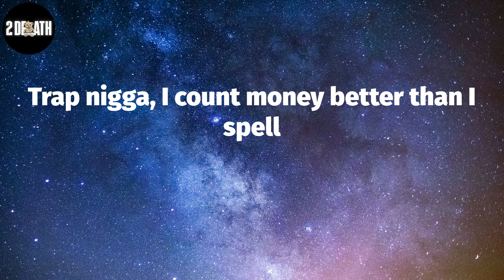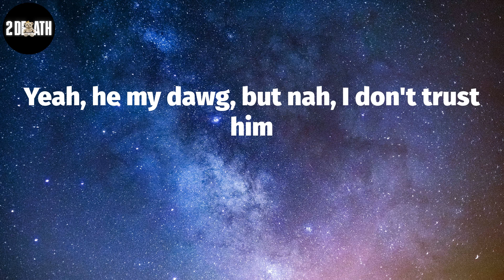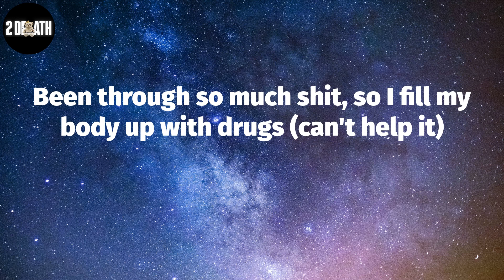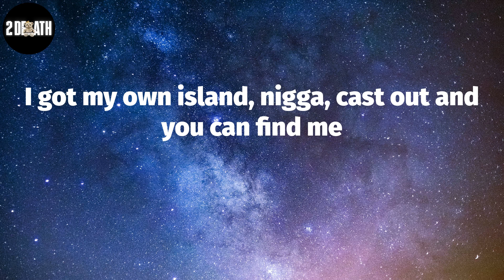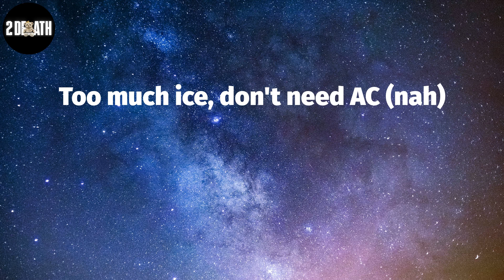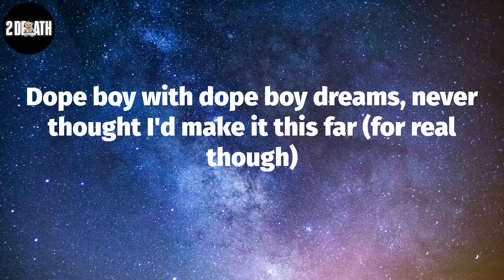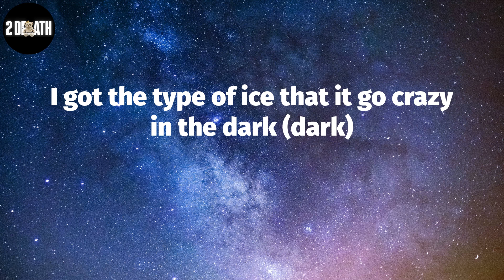Young Dolph, "Talking To My Scale" (Lyric Video)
Young Dolph, ""Talking To My Scale"" Lyrics:
(We got all the beef)
Yeah, nigga, fuck everybody, fuck everything, nigga
Get money, nigga
Run that shit up, nigga
'Til you can't run it no motherfuckin' more, nigga
All the way up, nigga
Up-up, nigga, to the motherfuckin' ceiling, nigga
Fuck these bitches
Fuck these niggas, too, fuck 'em all
Yah mean? I mean this shit, for real, for real, nigga, straight up
Ayy (ayy)
If I sacrificed myself, will I go to hell? (Huh?)
In my trap house countin' guala, talkin' to my scale (what up?)
My jewelry box havin' more water than Wisconsin Dells (water)
Trap nigga, I count money better than I spell
Came up from nothin', addicted to hustlin'
Yeah, he my dawg, but nah, I don't trust him
She a bad bitch, but she know we just fuckin'
She told me she love me, I told her, "You pluckin'"
(Cut that shit out, lil' mama) stop it
This bitch deserve a gold medal the way she suck it (shit)
Blue Louis V bucket (yeah), my chain too big to tuck it (yeah)
My blunts the size of Biggie, spendin' paper like I'm Puffy (yeah)
She fuck me, then she lucky (I swear)
Yeah, she got that super sloppy, I call that bitch yucky
Bitch, don't speak to me in public (bitch)
Fast money, fast cars, I live for this shit (bitch)
My young nigga 'nem, man, they gon' kill for this shit (bitch)
Shakin' my head, Dolph, you just too real for this shit (bitch)
My first investment was a vacuum seal, then I got rich (bitch)
Mimo can get whatever from me 'cause he never switched
Jizzle was right there with me, man, we didn't have shit
Sleepy Cuz quick to tell me, "Fuck him, he a bitch" (fuck him)
Dog ass nigga off the leash, duckin' the pigs (Dolph)
Went and found the plug, came back and told my nigga, "It's up" (it's Dolph)
We gon' ball forever and forever, straight out the mud (hey)
Been through so much shit, so I fill my body up with drugs (can't help it)
Twenty whips in front of the club, nigga, that's us (us)
I'm my own stylist, I spent millions on designers (drippin')
I got my own island, nigga, cast out and you can find me
Got more jewelry than your jeweler, nigga, I spent millions on diamonds
I put ice on everybody around me just to see 'em shinin' (yeah, yeah)
My spot got great customer service like Chick-fil-A (yeah)
Might take her to the hood, but I can't take her on a date (yeah)
Sleepwalkin' on that codeine, but I'm wide awake (yeah)
These niggas ain't fuckin' with me and I put that on Otto May (yeah, yeah)
Ain't nobody give me shit, nigga, yah mean?
I had to get out here and straighten this shit up, nigga
Get this shit the hard way, yah mean?
I had to figure this shit out, nigga, yah mean?
Just me and my real niggas, yah mean?
Nigga, you ain't eat off the floor with us
Nigga, you ain't eat out the garbage, nigga, yah mean?
You wasn't there, nigga, you wasn't there with us, nigga
We had to get it how we lived, nigga, I put this shit on Otto May
Nah, I ain't finished, nigga (yeah, yeah)
My office is a trap house in south Memphis, nigga (yeah, yeah)
Ridin' with a fully through the city, nigga (yeah, yeah)
I been sellin' bags by the fifty, nigga (yeah, yeah)
Pinky ring, it cost me seven-fifty, nigga (yeah, yeah)
Pour a eight and drink it, I don't sip it, nigga (yeah, yeah)
Kickin' shit and smokin' off a Benton, nigga (ayy, bruh)
You a grown man, stop all of that bitchin', nigga (damn)
I go so hard, make 'em hate me (damn)
My whole life a movie, HD (clear)
Blue retro, blue AP (yeah)
Too much ice, don't need AC (nah)
Had to put her out, the bitch tried to rape me
I wear water, I don't drink it, I drink lean (Route)
I pour lean and grapefruit juice and rock blue diamonds
Nah, these niggas ain't me
Sixties on a double-R, look up at the stars (in the clouds)
Smokin' Skittles and thankin' God, remember I used to starve (for real though)
Dope boy with dope boy dreams, never thought I'd make it this far (for real though)
Fourteen, I jumped out there, started swimmin' with the sharks
Gang bang, play some ball, go get a plug of raw (raw)
I got the type of ice that it go crazy in the dark (dark)
You put your trust in a bitch, I put my trust in the mob (mob)
I got all type of shit parked in the garage (hey, hey)
It's Dolph
In my trap house countin' guala, talkin' to my scale